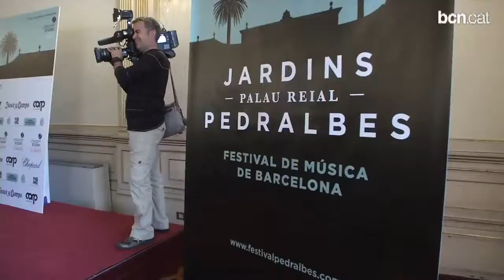Naixement del Festival Jardins del Palau Reial de Pedralbes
Bcn.cat

Notícia del naixement del festival d'estiu a Barcelona.